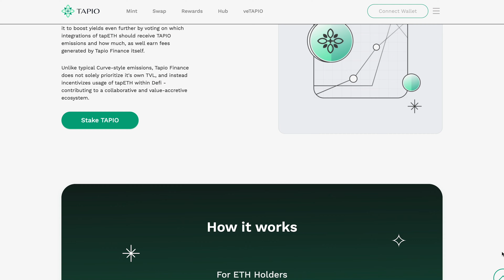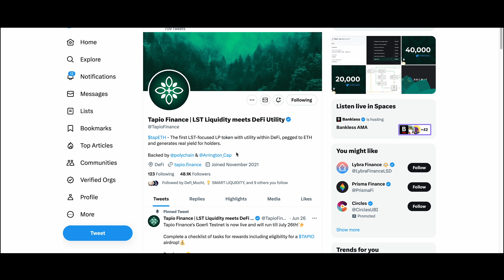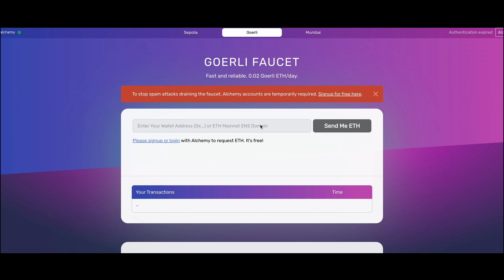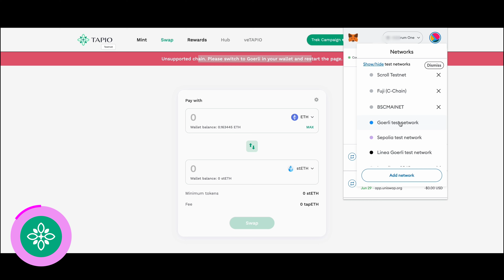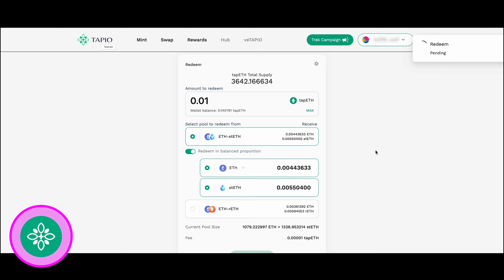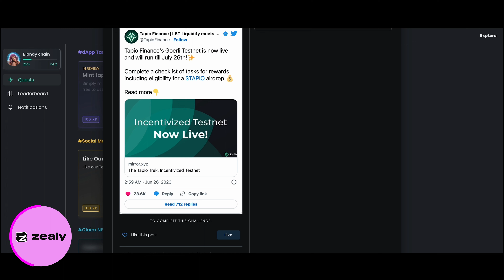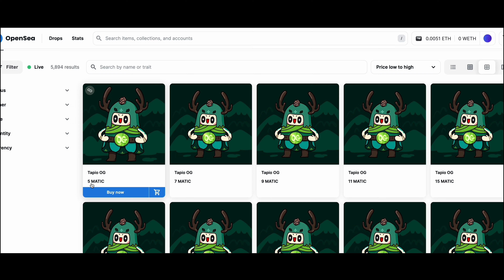Airdrop от Tapio гарантирован? Пошаговая инструкция получения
В этом видео я пошагово покажу как выполнить простые действия, чтобы получить Airdrop от Tapio. Проект заявляет, что этот тестнет вознаграждаемый.

Ссылки из видео:

1. Переходим во складку "Swap" обмениваем ЕТН на stETH
по деланию или по возможности на rETH;
2. Переходим во вкладку "Mint" и обмениваем stETH и rETH на tapETH;
3. Жмем на "REDEEM" и пополняем пулы;
👉Выполняем все задания и минтим NFT